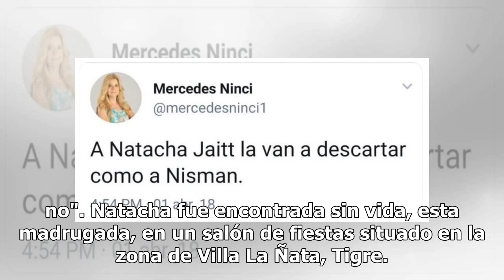Mercedes Ninci, tras la muerte de Natacha Jaitt: "Lo lamento por su familia, no por ella"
A minutos de haberse conocido la trágica muerte de Natacha Jaitt, la periodista Mercedes Ninci, con quien la mediática se encontraba en una batalla judicial, habló en Crónica y dijo que "era una crónica de una muerte anunciada", además de asegurar que "con su muerte no me pasa nada". Ninci, quien tu...